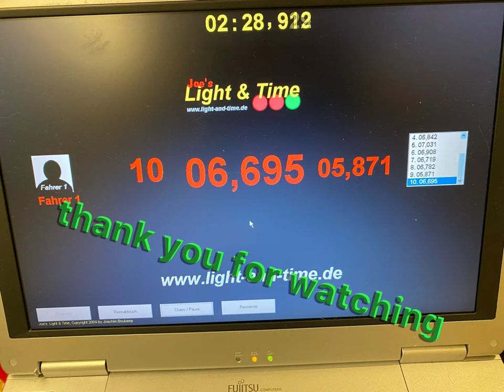Slotit slotcar magnet out and lead in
Nissan R390 GT 1 track test on my 20m racetrack .

I drive the slot car with 10 volts and a slotracing DS PM controller by DS Racing Products.

Slotcar Fun